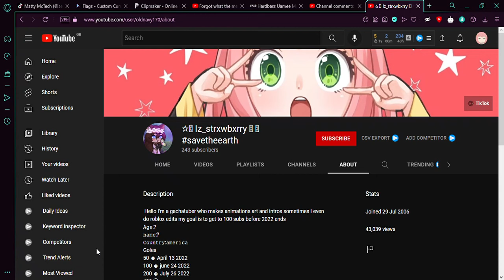@☆𐄁 Iz_strxwbxrry 𐄁 ♡ savetheearth stole my background